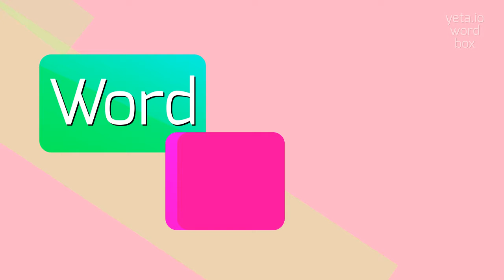How to say "excruciatingly"! (High Quality Voices)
Watch in this video how to say and pronounce "excruciatingly"!